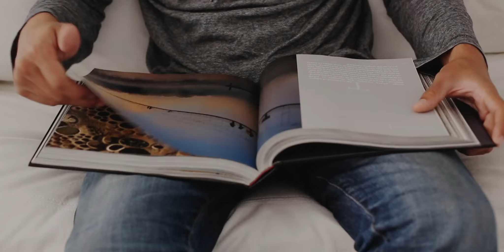Quédate...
Lo que de verdad importa está en casa... ¡Quédate!

Es momento de inspirar, imaginar y crear.